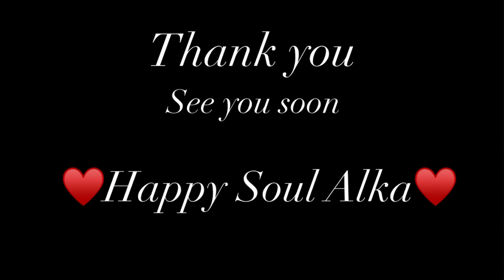वाढदिवस कसा साजरा करावा औक्षण का करावे गिफ्ट का द्यावे केक वर मेनबत्ती का लावू नये या साठी नक्की पहा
वहिनी चा BIRTHDAY CELEBRATION
सरप्राईज बर्थडे गिफ्ट